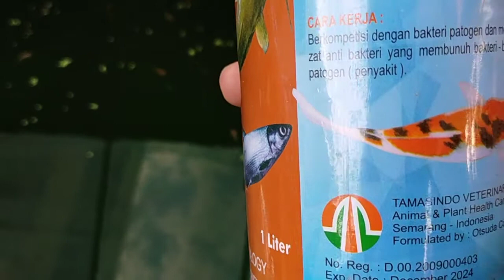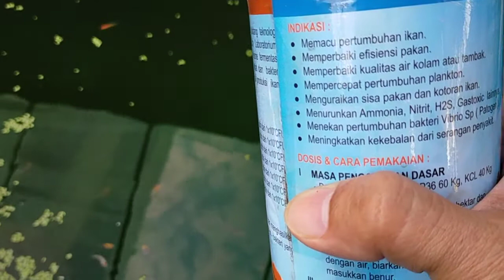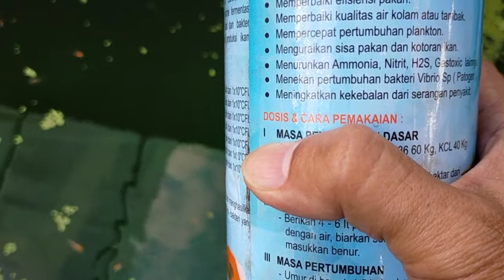KOLAM SEHAT TANPA FILTER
Trik seputar ikan hias